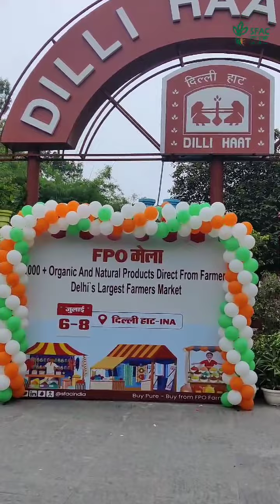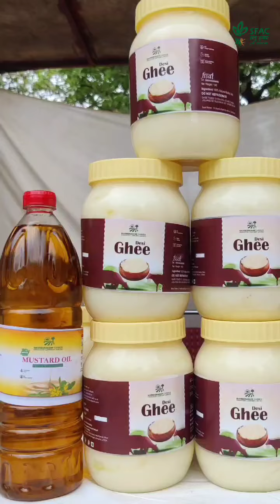Glimpses of FPO mela organized by SFAC from 6 to 8 July at Delhi Haat INA